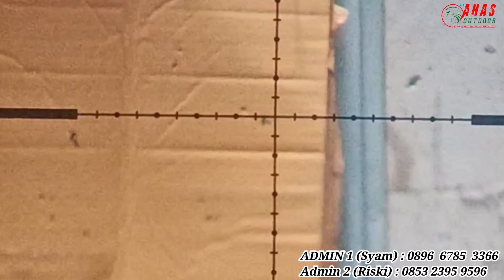AMIN HIDAYAT FX CROWN 500CC LAMPUNG SELATA